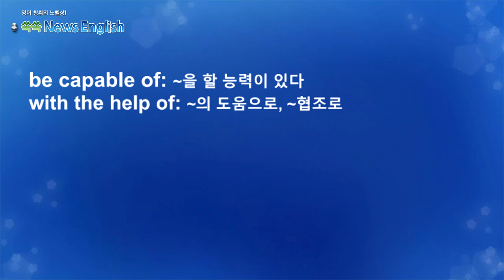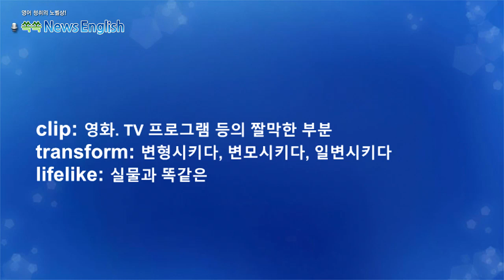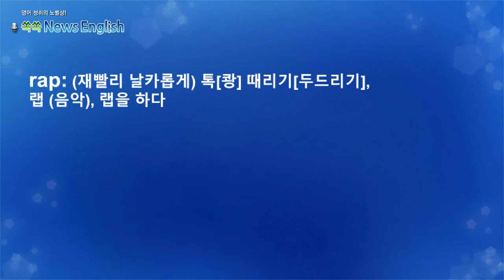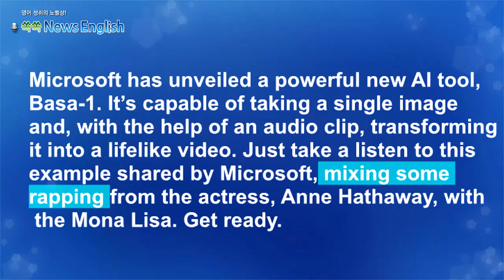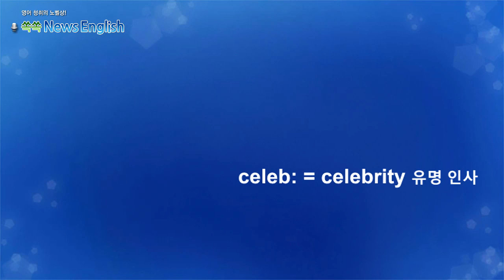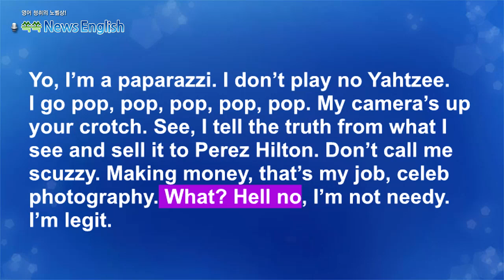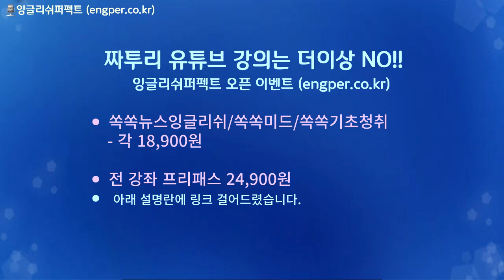[영어뉴스청취] 마이크로소프트 AI 도구 Basa-1_해설강의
마이크로소프트가 Basa-1이라는 새로운 AI 도구를
공개했습니다. 이 도구는 단 하나의 얼굴 이미지와
오디오 클립 하나만 있으면 그 인물이 실제로 말하는
것과 같은 생생한 비디오를 생성할 수 있습니다. 실제로
모나리자 얼굴에 여배우의 목소리를 입혀 랩을 하는
모습을 공개했습니다.